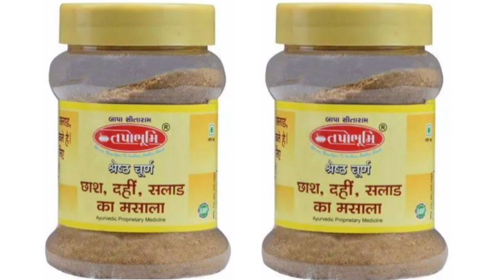Tapobhumi Herbal Masalo Powder